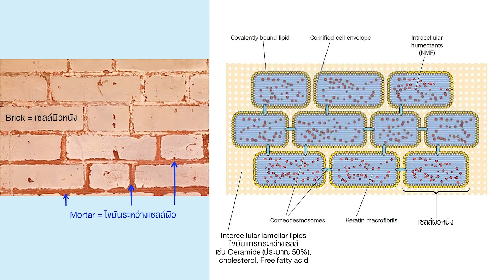Moisturizer สำหรับคนที่มีปัญหาผิว เริ่มมีริ้วรอยเล็กๆ แห้ง ขาดน้ำ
หากใครมีคำถาม สามารถ comment ข้างล่างนี้ได้เลย

⭐️ กรุ๊ปลับ FB ของมันต้องมี | เมียหมอขอรีวิว x DrKengw|

เรื่องของผิว by Kengw